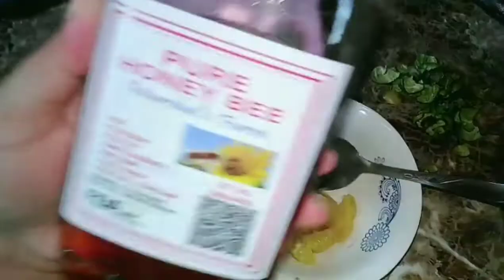TARA HARVEST TAYO NG CALAMANSI! MUNTING PUNO PERO HITIK SA BUNGA | Ida'gurl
Small YouTuber📸